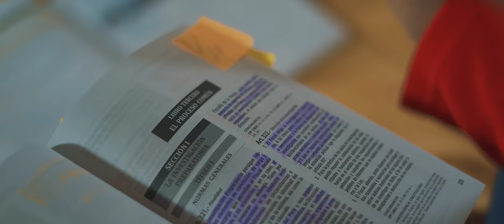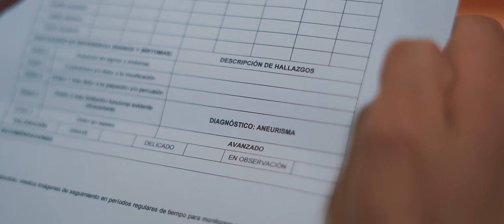No me Rendiré! - John Eli - VIDEO CLIP OFICIAL - Adoracion 2020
Si fue de bendición a tu vida pon "me gusta" y comparte para que muchos más lo sean.

Siguelo en Instagram @JohnEliOficial

Conexión con el ministerio John Eli
a través de coordinación Luis G
Lima Perú